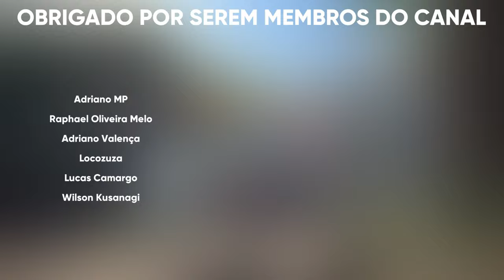ESTOU JOGANDO GRANDBLUE FANTASY RELINK, UM POUCO do GAMEPLAY 🥶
Nesse vídeo eu mostro uma boss fight completa de Grandblue Fantasy Relink e um pouco do gameplay do jogo. Estou jogando no nível HARD!